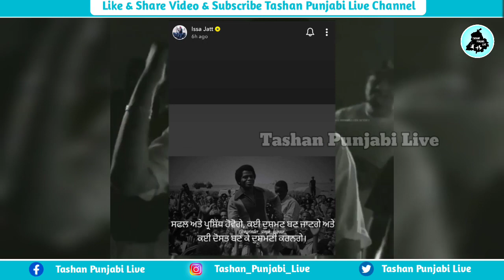Sidhu Moose Wala New Tattoo Full Meaning & Again Big Reply🔥 To Prem Dhillon & Nseeb 😱 Scapegoat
sidhu moose wala reply nseeb, sidhu moose wala tatto meaning